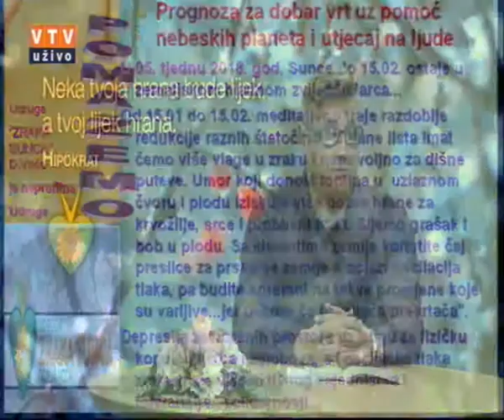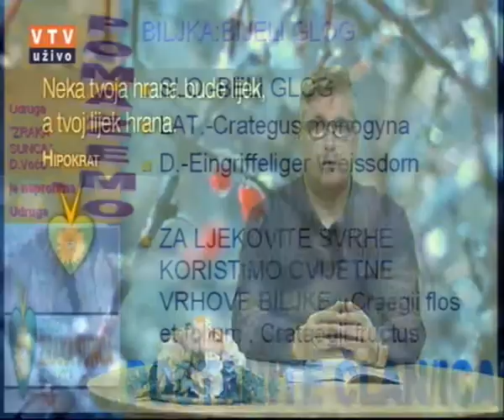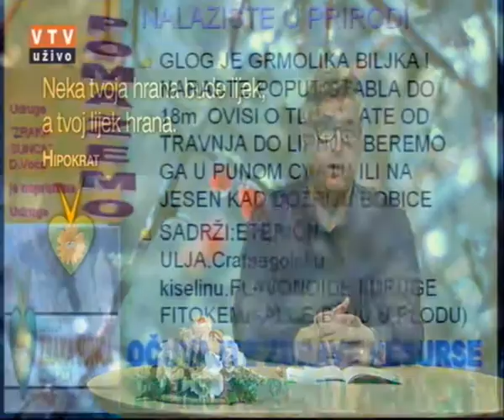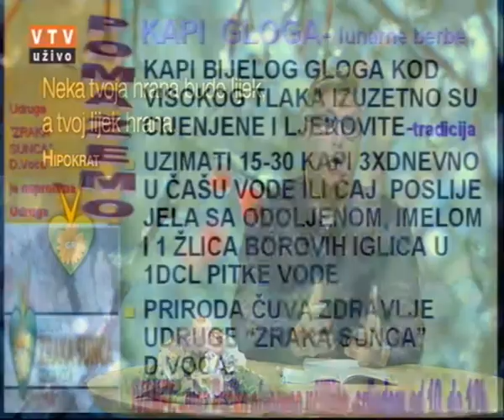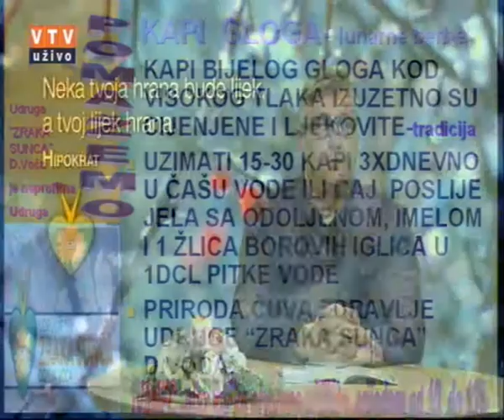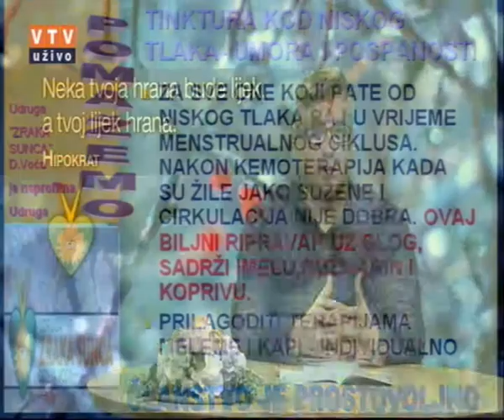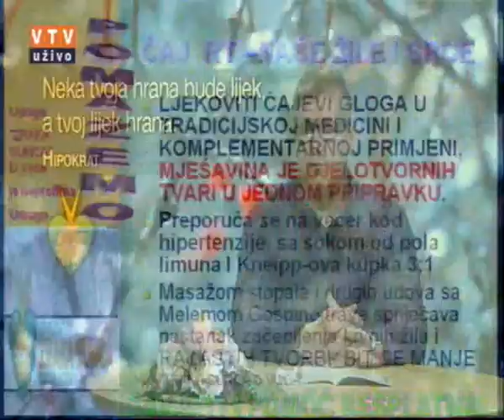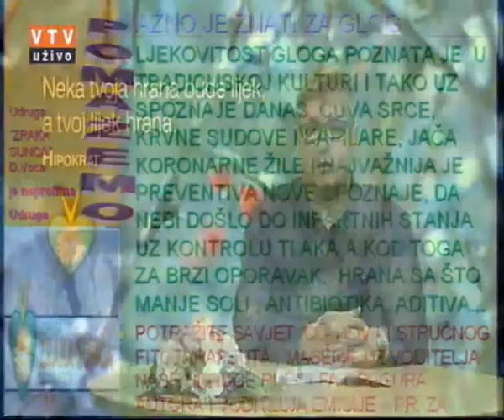Velike tajne malog vrta "BIJELI GLOG" 30. 01. 2018.